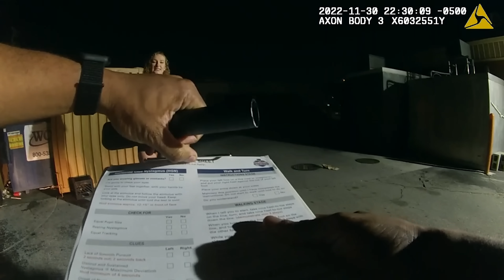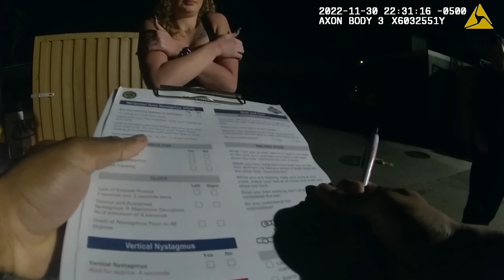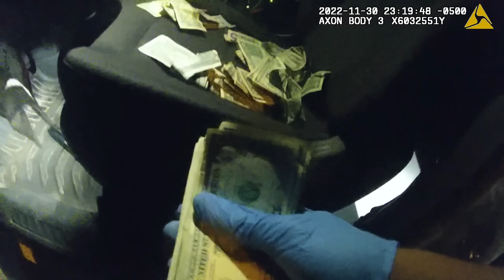Stripper Flirts With Cops During Traffic Stop While Trafficking Guns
"On November 11, 2022, Casselberry officers received an alert regarding a driver weaving erratically between lanes and into oncoming traffic. Upon locating the vehicle, they observed the driver throwing items out of the window. Based on these observations, the officers concluded that the driver was potentially impaired. Consequently, they decided to administer a series of sobriety tests to determine the situation."